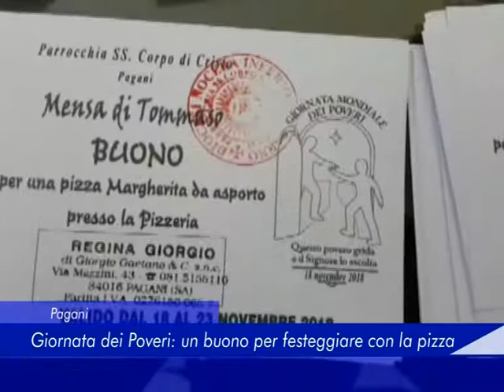Pagani: Giornata dei Poveri, un buono per festeggiare con la pizza - 18 Novembre 2018